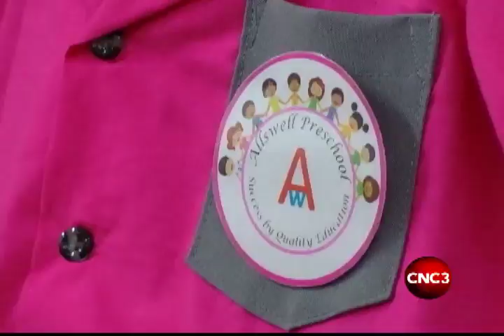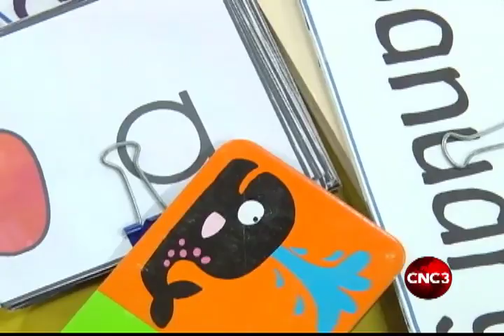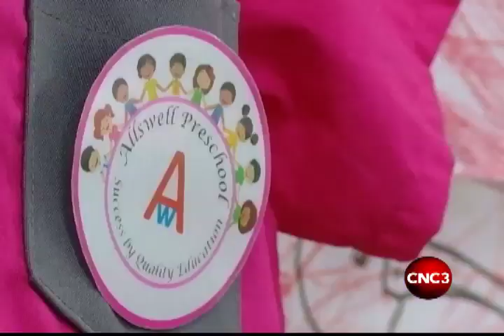Spare a thought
The last six months have been challenging for preschool teacher Sandra Alleyne in many ways.

Because of COVID-19, her school has been closed since march and with no students, she receives no income.

But the empty classroom impacted more than just her pockets as spending most of her day teaching has been her life for the last 30 years.

Cameraman Timothy Chasteau and Reporter Carisa Lee share her story in the first installment of a new series, "spare a thought."